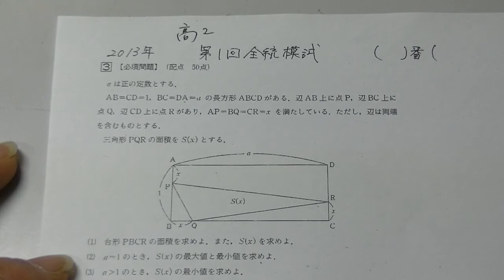２０１３年高２第１回全統模試・数学（大分東明高校の生徒からの質問）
AB＝CD＝１、BC＝DA＝aの長方形ABCDがある。辺AB上に点P、辺BC上に点Q、辺CD上に点Rがあり、AP＝BQ＝CR＝ｘを満たしている。ただし辺は両端を含むものとする。